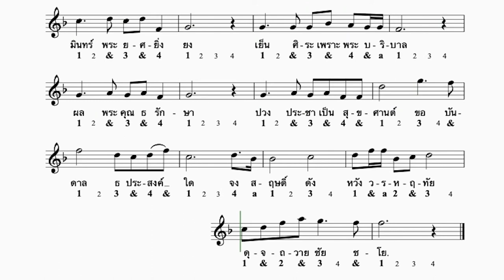การอ่านกระสวนจังหวะเพลงสรรเสริญพระบารมี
จัดทำโดย นายคีตา ศรียางนอก
เพื่อเป็นสื่อการเรียนการสอนวิชาดนตรี
โรงเรียนเทศบาล 5 เด่นห้า
สังกัดสำนักการศึกษา เทศบาลนครเชียงราย จังหวัดเชียงราย